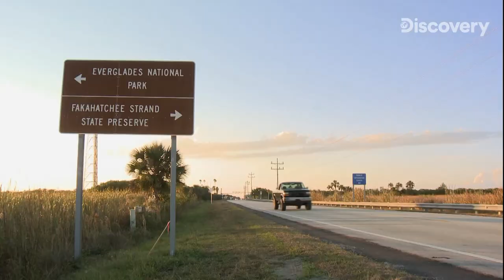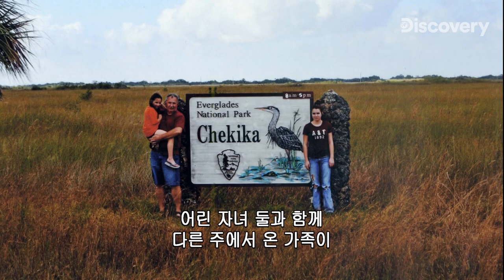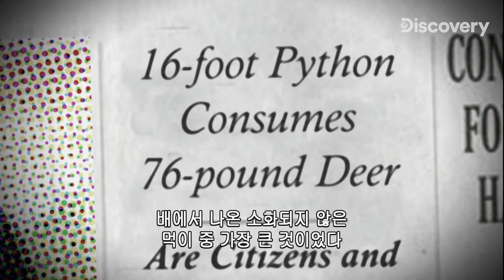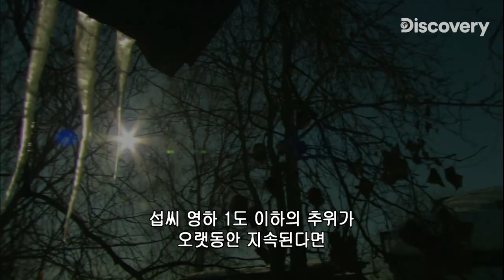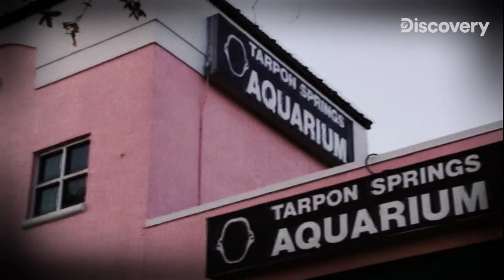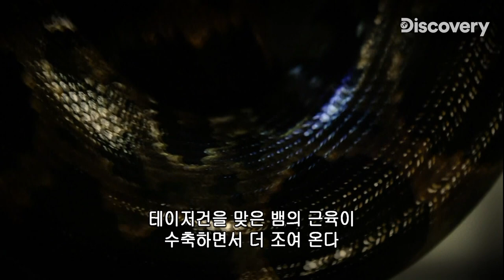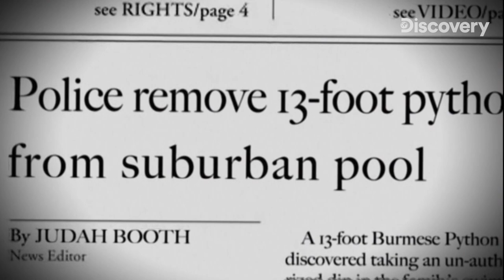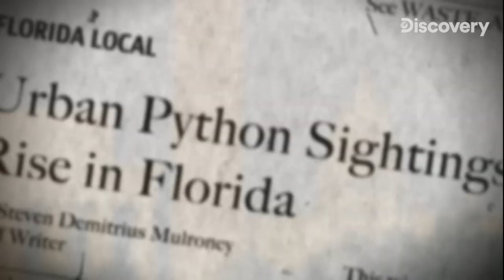키우던 뱀한테 죽은 남자 [휴일의 발견]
사람까지 죽이고 먹는 식인 뱀 버마왕뱀, 애완용으로 들어왔던 버마왕뱀은 일부 무책임한 사람들이 방생하여 플로리다주 에버글레이즈 기점으로 빠르게 미국 전역으로 퍼져나가기 시작합니다